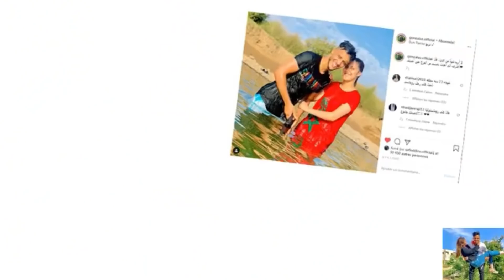الرومانسية وسط البحر🏊 عشنا اللحظة 💏 فيديو %100 رومانسي♥️